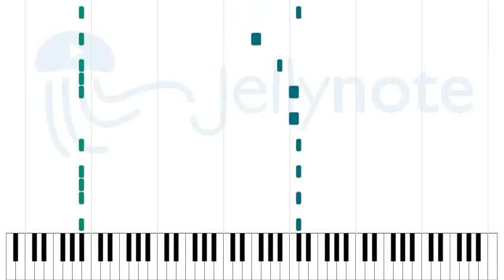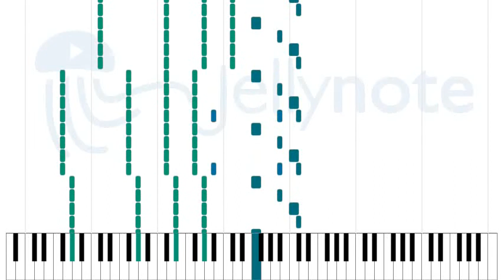Dark Horse - Katy Perry [Sheet Music]